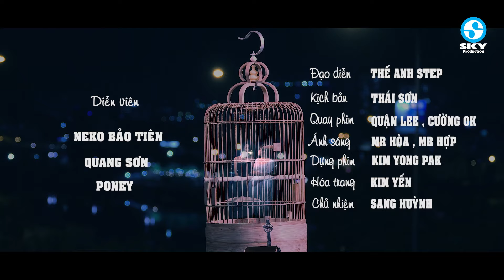Tuyển Chọn 20 Bài Nhạc Bolero Hay Nhất Đi Vào Lòng Người Được Khán Giả Nghe Nhiều Nhất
1. Đêm không nhà - Cẩm Loan (Hà Sơn)
2. Năm 17 tuổi - Quỳnh Như (Linh Ngân)
3. Mai lỡ hai mình xa nhau - Quang Trường ft Cao Bảo Hân (Lưu Trần Lê)
4. Chiều hạ vàng - Thúy Hằng (Nguyễn Bá Nghiêm)
5. Đôi mắt người xưa - Tuấn Dũng Bolero (Ngân Giang)
6. Nhớ người yêu - Hoàng Thuận ft Thúy Hằng (Hoàng Hoa - Thảo Trang)
7. Liên khúc chuyến tàu hoàng hôn - Trương Như Ý (nhiều tác giả)
8. Nếu được làm người tình - Mai Đình (Phương Kim)
9. Em về kẻo trời mưa - Đoàn Minh ft Cẩm Loan (Ngân Giang)
10. Liên khúc xua đi huyền thoại - Ai cho tôi tình yêu - Hoàng Thuận (nhiều tác giả)
11. Tình bơ vơ - Lưu Thanh Vũ ft Tuyết Nhung (Lam Phương)
12. Người đi ngoài phố - Trương Như Ý (Anh Việt Thu)
13. Chuyến đi về sáng - Thục Trinh (Trần Thiện Thanh - Mạnh Phát)
14. Những đồi hoa sim - Tuấn Dũng Bolero (nhạc Dzũng Chinh thơ Hữu Loan)
15. Chuyện ba mùa mưa - Mai Đình (Minh Kỳ - Dạ Cầm)
16. Tiền là cát bụi - Hoàng Tuấn (Trương Phi Hùng)
17. Giọt lệ đài trang - Long Hồ (Châu Kỳ)
18. Chiều bên đồi sim - Cẩm Loan ft Kha Thi (Đài Phương Trang)
19. Xa vắng - Mai Đình (Y Vân)
20. Lại nhớ người yêu - Võ Hoài Long (GIao Tiên)